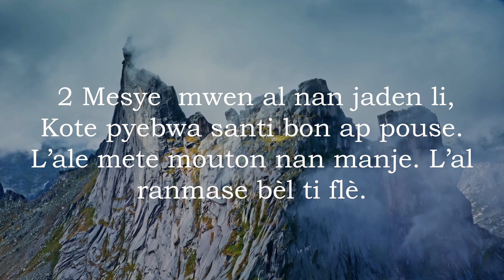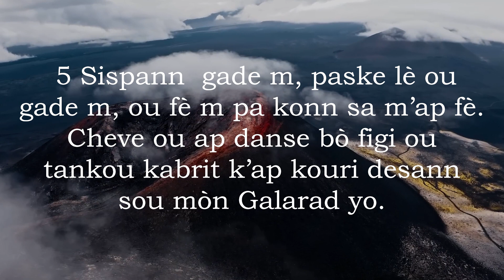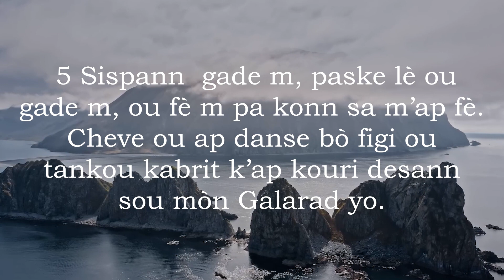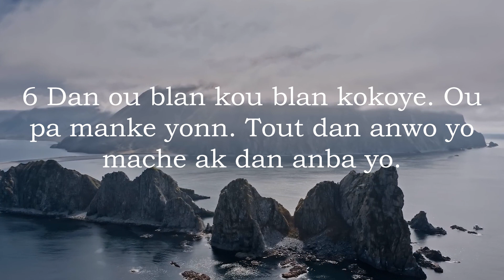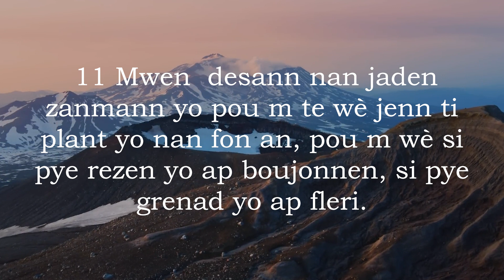Kantik 6 San Mizik - Bib La Kreyol Ayisyen | Kantik 6 Without Music - The Bible Haitian Creole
(Pi bèl Chante a)
Jwif yo te rele l pi bèl chante pase tout chante, chante ki pa rete ak chante. Se istwa de moun damou k'ap koze yon ak lòt. Yon ap di lòt jan yon renmen anpil, san okenn move lide dèyè tèt yo. Gen kèk koze ki ka parèt yon ti jan derespektan, koze yo pa ta fè sou moun an sosyete, men fòk nou chonje nan tan lontan sa a se konsa yo te konn fè chante pou moun k'ap marye, yo pat wè anyen sal nan renmen gason ak fi.

Nan Labib nou wè ki jan maryaj se yon bagay ki dakò ak volonte Bondye. Se poutèt sa yo toujou pran maryaj la tankou yon modèl pou esplike rapò Bondye ak moun sou latè: Se tankou de moun ki renmen. Se konsa jwif nan tan lontan yo te pran Pi bèl chante sa a tankou yon chante sou Bondye ak pèp Izrayèl la. Pou kretyen yo, chante a se sou Jezikri ak legliz li a.

Jan sa ekri nan premye vèsè a se ka yon chante yo te fè sou Salomon, osinon yon chante pou Salomon, oswa yon chante Salomon menm te ekri. Tout jan, sa pa wete anyen nan valè liv la.

1. Premye chante (1.1—2.7)
2. Dezyèm chante (2.8—3.5)
3. Twazyèm chante (3.6—5.1)
4. Katriyèm chante (5.2—6.3)
5. Senkyèm chante (6.4—8.4)
6. Sizyèm chante (8.5-14)

(The Most Beautiful Song)
The Jews called it the most beautiful song of all songs, the song that does not end with songs. It's the story of two lovers talking to each other. One is telling another how much one loves, without any bad idea behind their head. There are some things that can appear a bit disrespectful, things that would not be done to people in society, but we must remember that in the past, they used to sing songs for people getting married, they did not see anything dirty in it. love men and women.

In the Bible we see how marriage is something that agrees with God's will. That's why they always take the marriage as a model to explain the relationship between God and people on earth: It's like two people who love. This is how the Jews in the past took this most beautiful song as a song about God and the people of Israel. For Christians, the song is about Jesus Christ and his church.

As written in the first verse, it may be a song about Solomon, or a song for Solomon, or a song written by Solomon himself. However, this does not detract from the value of the book.

1. The first song (1.1—2.7)
2. Second Song (2.8—3.5)
3. Third Song (3.6—5.1)
4. The Fourth Song (5.2—6.3)
5. Fifth Song (6.4—8.4)
6. Sixth song (8.5-14)